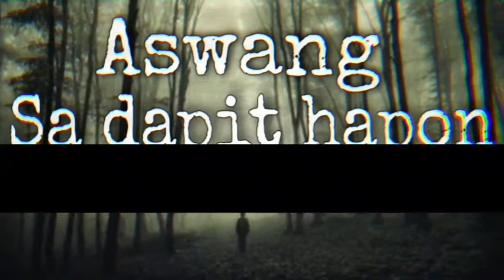ASWANG SA DAPIT HAPON | ASWANG TRUE STORIES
SANA NAGUSTUHAN NYO PO YONG KWENTONG KABABALAGHAN KO🥰

To be notified you to all my videos

Thanks for all your support & God bless you all😘